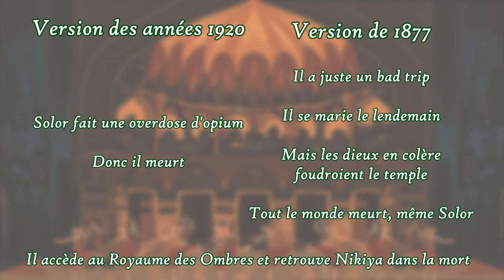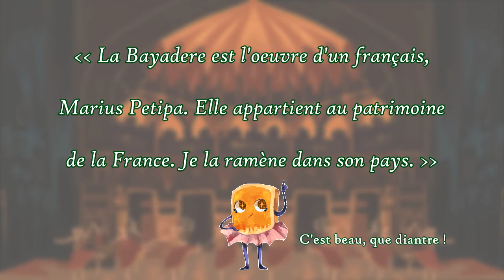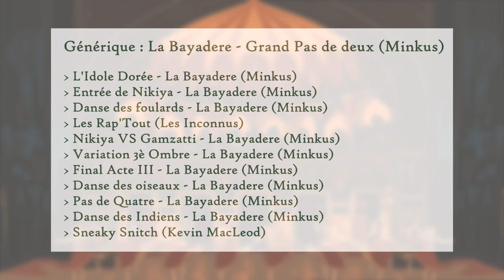La Bayadere : amours interdites et vengeances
Bien l'bonjour ! Dans cet épisode, je te présente un ballet classique des plus cultes : La Bayadere ! L'histoire qu'il raconte, ses origines, son évolution et autres anecdotes...  (↓↓↓)

Merci à Nya pour sa soyeuse participation :D *keur* et comme d'habitude pour les dessins (les 2 avatars et le décor de fond)

Aussi, je fais partie du groupe de créatifs 404 Les Tendances Perdues, collectif de vidéastes "de niche" (que ce soit par les thèmes traités ou le format) :
Rejoignez-nous !